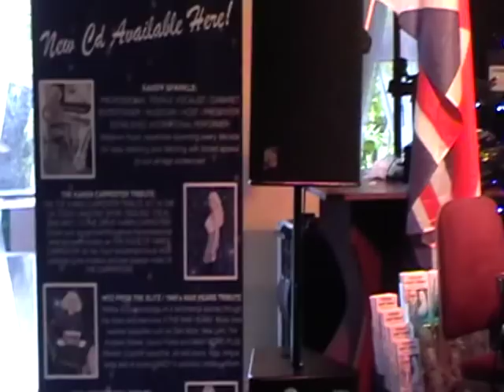The Grosvenor Hotel Torquay Mark Jenkins Jubilee Party 2012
Filmed at The Grosvenor Hotel 5 June 2012.
Mark Jenkins and staff providing the entertainment at The Grosvenor Hotel Jubilee Party.
Keep smiling Mark !! That`s entertainment.